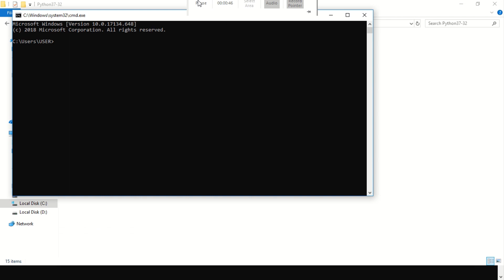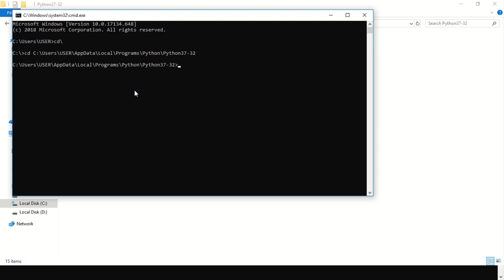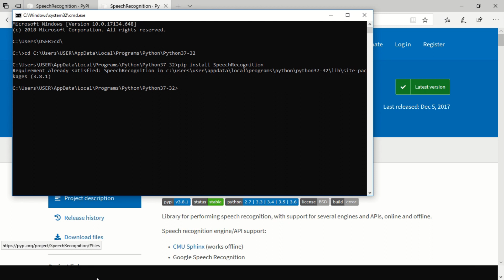How to Install Speech Recognition in Python 3.7 on Windows 10 – Complete Guide (2025)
Want to add speech recognition to your Python 3.7 projects on Windows 10? This step-by-step guide shows you how to install the SpeechRecognition library using pip and configure it for optimal performance. Perfect for voice-controlled apps, AI assistants, and accessibility tools!

1. Install Python 3.7 (If Not Already Installed)

Run the installer and check "Add Python to PATH"

Verify installation:

sh
Copy
python --version
Should output: Python 3.7.x

2. Install SpeechRecognition via pip
Open Command Prompt (Win + R → type cmd → Enter) and run:

sh
Copy
python -m pip install SpeechRecognition
✅ Success? Test it in Python:

python
Copy
import speech_recognition as sr
print(sr.__version__)  # Should print the installed version
3. Install PyAudio for Microphone Access (Required for Live Audio)
Since PyAudio can be tricky on Windows, use this pre-built wheel:

sh
Copy
python -m pip install PyAudio-0.2.11-cp37-cp37m-win_amd64.whl
(Download the .whl file from here matching your Python 3.7 version.)

4. Test Speech Recognition
Try this code to capture microphone input:

python
Copy

r = sr.Recognizer()
with sr.Microphone() as source:
    print("Speak now...")
    audio = r.listen(source)

try:
    text = r.recognize_google(audio)
    print(f"You said: {text}")
except Exception as e:
    print("Error:", e)
Troubleshooting Common Issues
🔹 PyAudio Errors?

Ensure you’re using the correct .whl file for Python 3.7.

🔹 Microphone Not Working?

Check Windows microphone permissions (Settings -- Privacy -- Microphone).

Try an external USB microphone for better results.

🔹 Internet Required?

recognize_google() needs an internet connection. For offline use, try:

python
Copy
r.recognize_sphinx(audio)  # Requires pocketsphinx: pip install pocketsphinx
Best Practices
✔ Use virtual environments (python -m venv env) to avoid conflicts.
✔ For production apps, handle background noise with r.adjust_for_ambient_noise(source).
✔ Explore other APIs like:

recognize_bing() (Microsoft)

recognize_whisper() (OpenAI, offline)